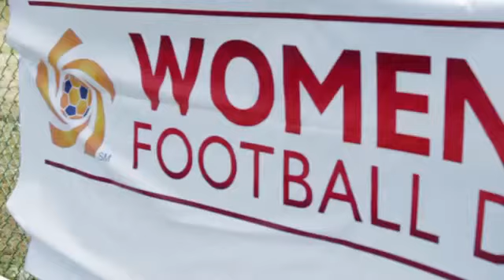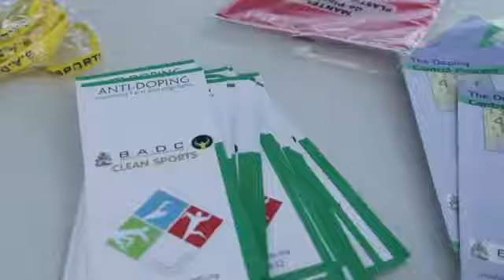Women’s Football Day – Spotlight on Bahamas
United FC female players experiences CONCACAF Women’s Football Day in The Bahamas and it is clear the young girls and women who participated thoroughly enjoyed themselves and are ready to prosper as the women’s game continues to grow and thrive throughout North and Central America and the Caribbean.